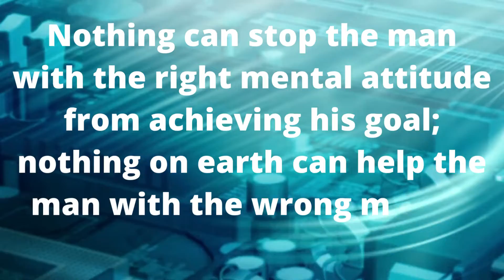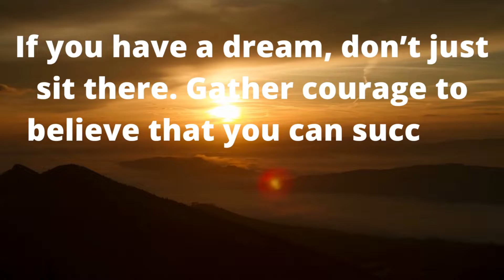Best Powerful inspirational Quotes | Life Lessons For Success and Happiness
Motivational Quotes for Successful Life!